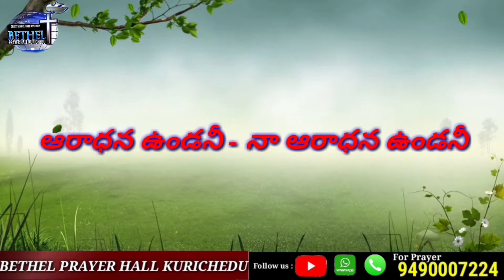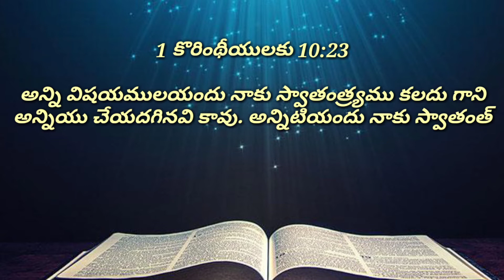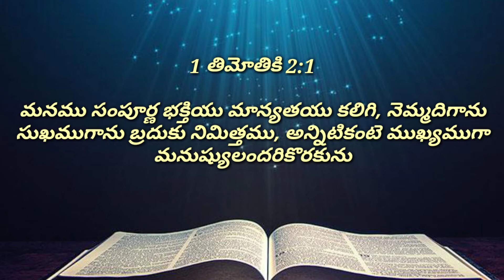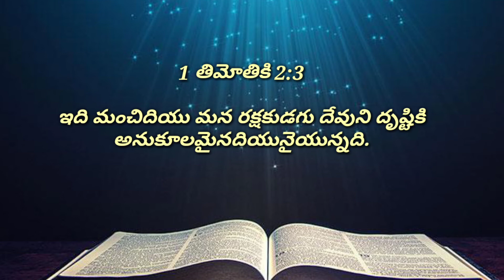స్వాతంత్ర్యము కలదని అన్నియు చేయదగినవి కావు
Bethel Prayer Hall Kurichedu

God's Servant : D.Koteswara Rao Garu